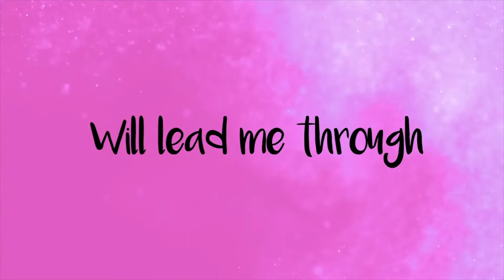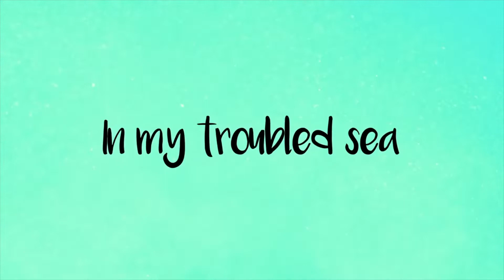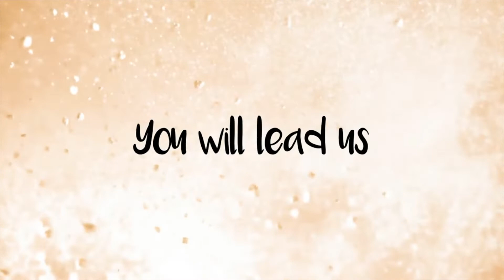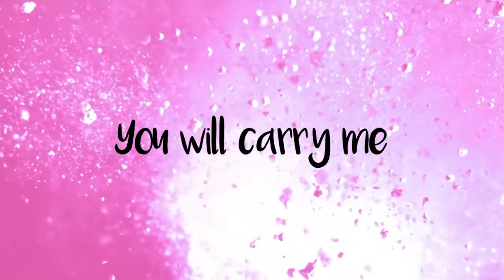SMLKids@Home Episode 3 - Purpose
Welcome to SMLKids@Home Episode 3 – Purpose

Join Emily, Will and Sam as the look at the Purpose of The Holy Spirit. They will be teaching from Matthew 28:18-20

Head over to the SMLKids website to download the lesson plan that runs alongside this video.

Music in this video Music at 0:50
Worship Song – My Lighthouse – Rend Collective
Performed by Worship for Kids
What happens next video eoghanmcginnity tiktok